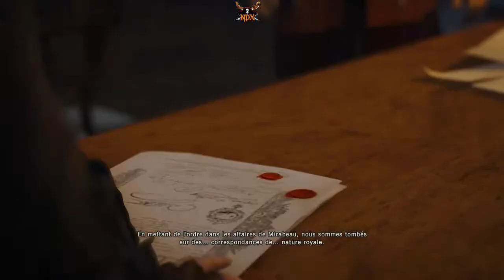Assassin's creed unity (let's play épisode n°7)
c'est aujourd'hui que l'on va savoir qui et le tueur de notre maître. En tout qu'a bonne vidéo a tous.